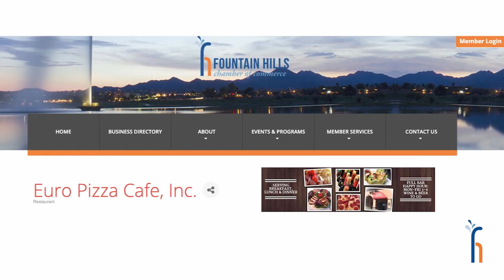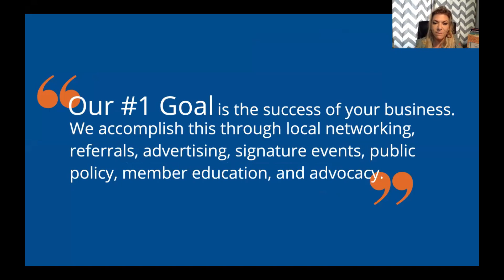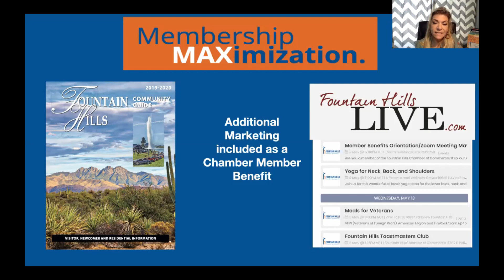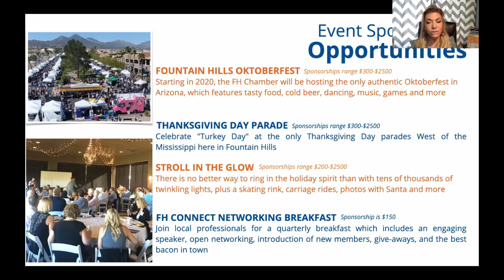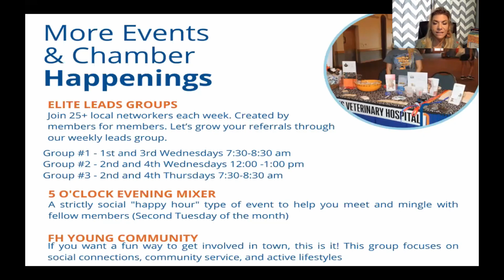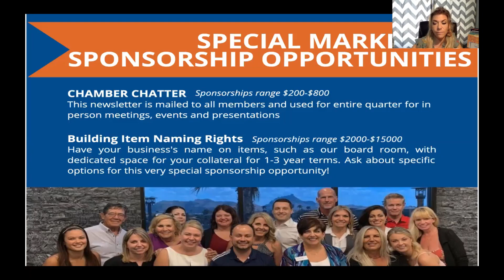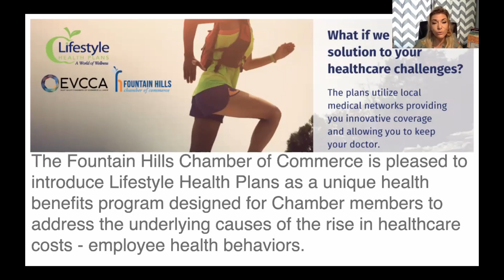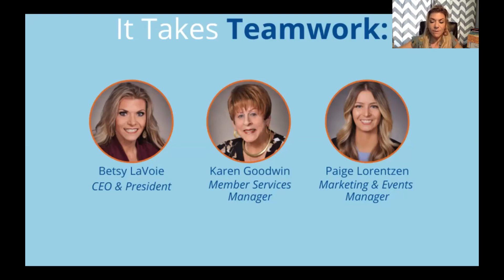Member Benefits Presentation with Fountain Hills Chamber of Commerce!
Learn all of the perks and benefits of being a Member with the Fountain Hills Chamber of Commerce!  Whether you are a new Member or thinking of becoming a Member, listen in to find out more!